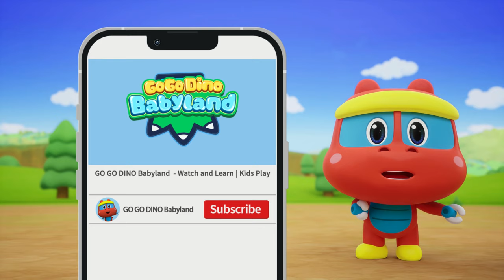🌈GoGo Dino Babyland Color Play | E01-06 | 20 min | Color for Kids | Dinosaur for Baby | Kids Cartoon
🌈Get ready to unlock the rainbow with GOGODINO Babyland Color Play Collection 1! This educational and fun series will help kids learn colors while playing with their favorite Go Go Dino baby characters. Join us on a colorful adventure today!

Go Go Dino Babyland | Unlock the Rainbow🌈 | Color Compilation | Learns with & Play for Kids

🌈Chapters🌈
0:00 - Dinosaur Run
03:40 - Ring Toss Game
07:15 - Racing on Obstacle Course
10:37 - Mud Car Wash
14:16 - Throw the Ball!
17:45 - Happy Slide